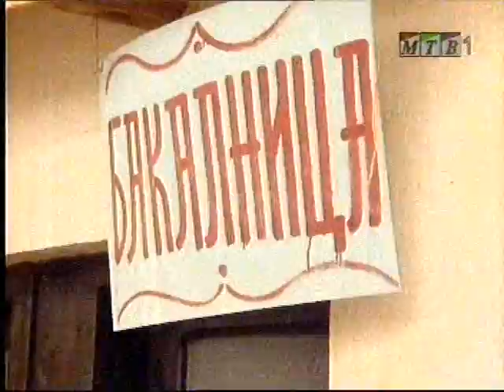Makedonski narodni prikazni Zenska Itrina